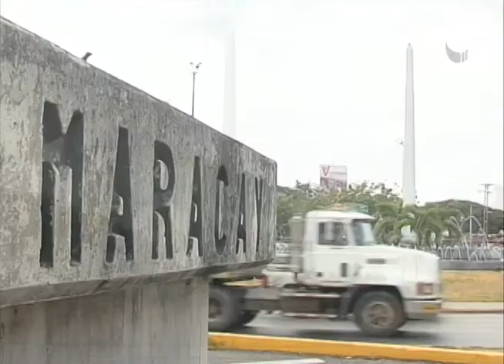Primer Compacto Informativo 05.03.14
Primer Compacto Informativo